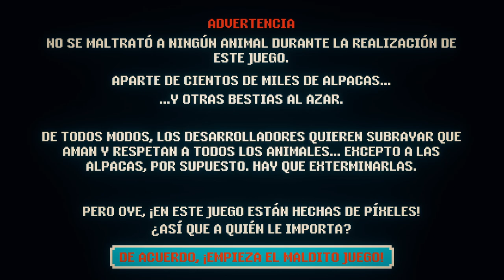SPEEDOLLAMA | All Bosses and Ending (with CUTSCENES) 🎮💪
Speedollama es un shooter de plataformas rápido que establece un nuevo estándar de velocidad en el género. Lleno de humor peculiar y vibrante carnicería pixelada, este juego no es para los débiles de corazón. ¿Estás listo para abrazar el caos y demostrar tus habilidades?

Añade este Videojuego a tu WishList y Apoya a los Desarrolladores

📽CAPÍTULOS📽
00:00 - BRIEFING
00:47 - AL PACACINO
02:16 - ALPHACA
04:10 - MEKHALPACA
05:01 - HK-720A
07:20 - ALE PAKKA
08:38 - ZOMBAKA
10:09 - PAKATANIK
11:36 - ALI PACA
15:46 - FINAL BOSS - ADOLFACA
17:00 - ENDING